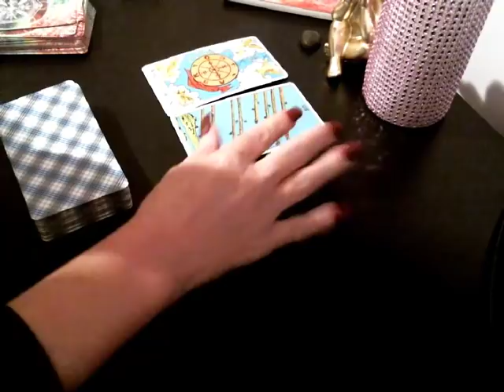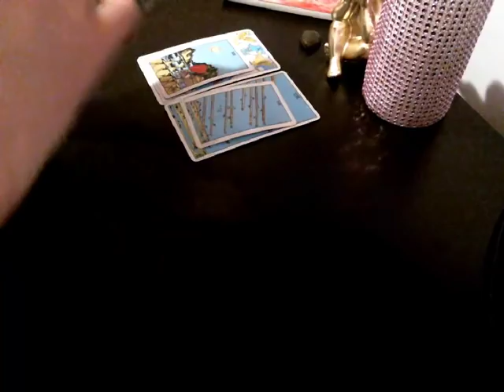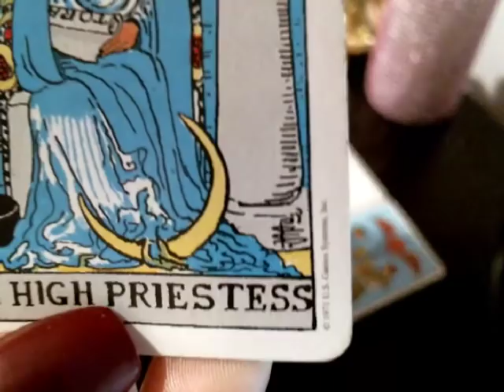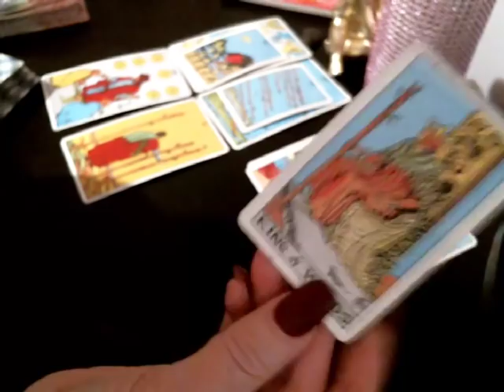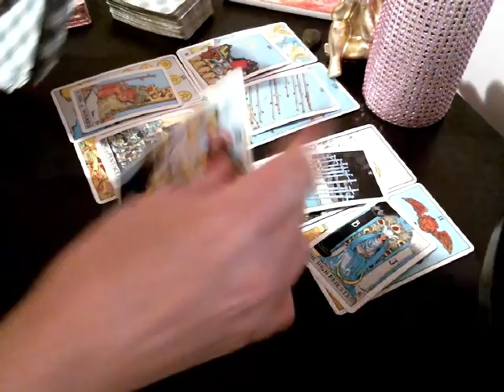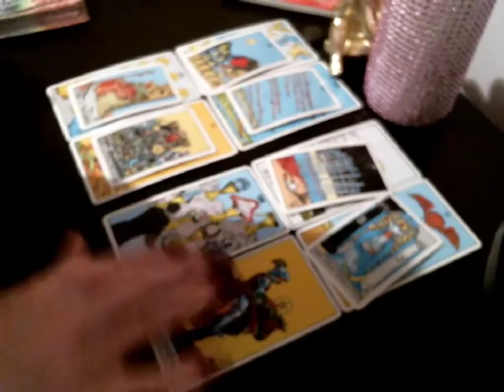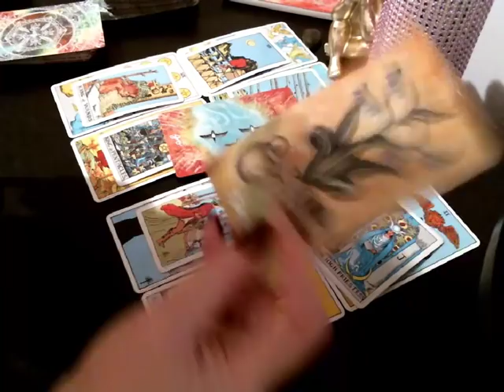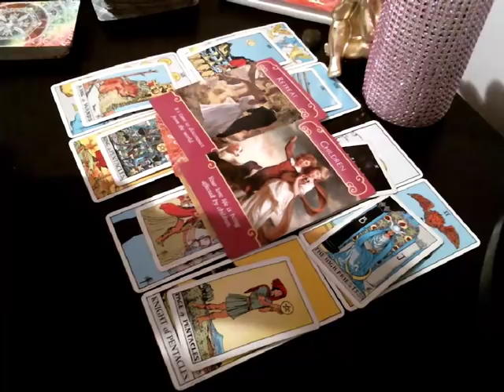♥️ Cancer Love February 2019 - Options, Intrigue, The Past Returns & a Valentines Gift